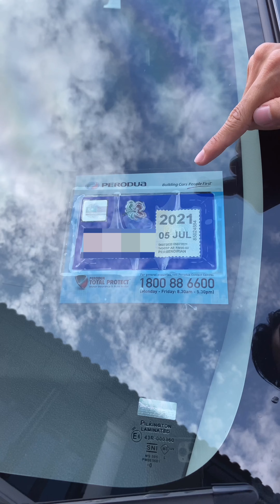【马来堂哥带你了解】在马来西亚养活一台车需要多少钱？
马来西亚养活一台车需要多少钱？
今天堂哥带你了解！

下次带你了解更多马来西亚不一样的一面哦 ♥

马来西亚🇲🇾胖瘦堂哥
带你体验马来西亚的点点滴滴
有事联系微信 ➡️ Abang_edi （注明来意）
越努力，越幸运，堂哥坚持每天带大家玩 😁